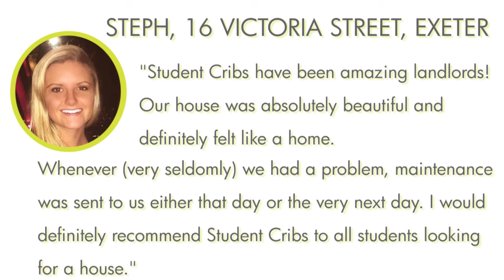Liverpool 17/18 Renovation Video